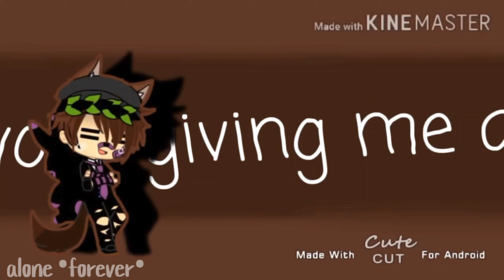Troublemaker [ COMPLETE MEP ] || GCMV/GLMV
I had some wonderful people! Who had finish the MEP just in time! I'm so glad that a lot have joined..I was afraid at first  that no one would join but anyways..

s u b s c r i b e  t o  t h e m ! !
• Le Gasp •

burntmocha:)

Ima lamp-

Gizinea

m o o n x s t a r

Akari._.Mocha

Lyd9x

JellyMations

Gacha Belle :3

• Sara 5188 • S

Wolfie_Kat

• Ć Ø Ø K Ì Ë  Ć H Ä Ñ •

Sugarbear

Tweddy Wolfie

strawberry kisses

Unicorn Fusion Playz

alone •forever•

Snow